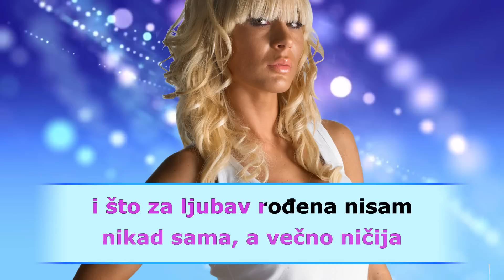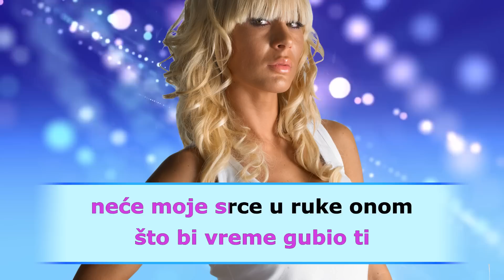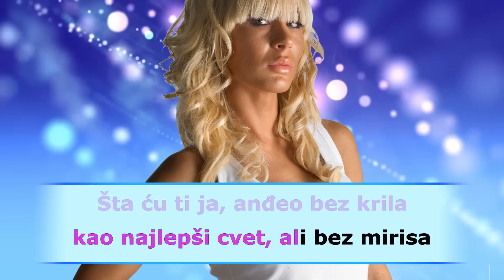ĐOGANI - Anđeo bez krila - KARAOKE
Izvršni producent: Đ. ĐOGANI
Muzika i tekst: Dražen Damjanović
Aranžman: A. Kobac

Uključi 🔔 da dobijaš obaveštenja za sve nove pesme!
ZABRANJENO je reupload-ovati na svoj lični kanal zbog kršenja autorskih prava i kvarenja zvuka i nepotrebnog gomilanja na YouTube-u! Svako kačenje Video spota na YouTube, biće prijavljeno YouTube administratorima. Sva autorska i izvođačka prava su zaštićena.